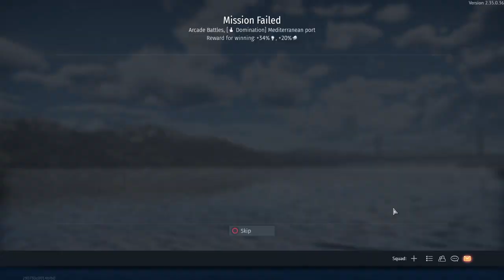War Thunder_20240321071917